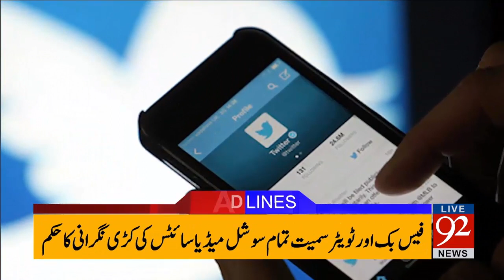92 News Headlines 09:00 PM 24-05-2017 - 92NewsHDPlus